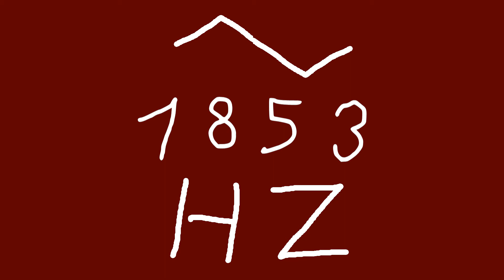1853 hz triangle